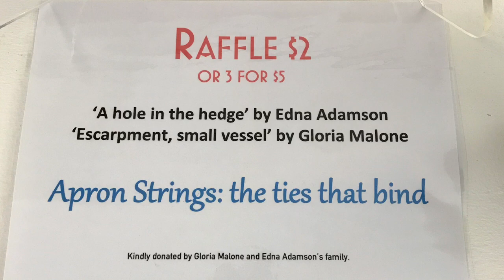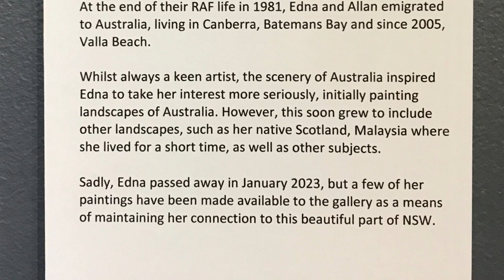Apron strings glimpse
A short video showcasing some of the works in the Apron Strings exhibition at the Art Space Urunga from May 18 to June 18 2023.